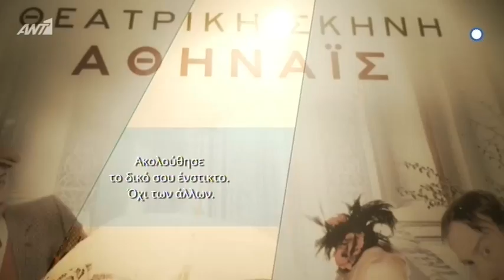Thrive Η πρεμιέρα της Δούκα στον ΑΝΤ1 και η ερώτηση που ξάφνιασε τον Ρώμα